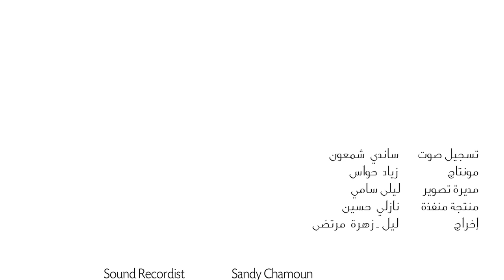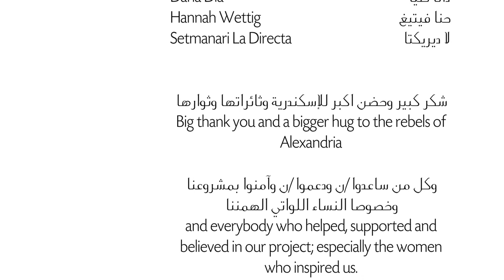Words of Women from the Egyptian Revolution | Episode 7: Madeeha Anwar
FOR SUBTITLES please click on the Captions button under the video and choose your language of preference. PARA LOS SUBTITULOS, por favor hacer clic en el botón debajo del video y eligir el idioma preferido.

The participation of women in the Egyptian revolution didn't come as a surprise to us, nor do we view it as an extraordinary phenomenon.

Women are part of every society and form a part of the social, political and economical spectrum. It is history that tends in most cases to ostracize the participation of women and keep them in the shadow while highlighting the participation of men and attributing leading roles exclusively to them. This is why we want to document and share Her-story.

This project intends to shed the light on the participation of women and to document their experiences as part of the historical (herstorical) memory of the Egyptian revolution. We also view it as a tool for women empowerment everywhere and as a resource for researchers, students and everyone interested in the matter.

Team:
Art-Work Marta Paz
Sound Recorder Sandy Chamoun
Editor Ziyad Hawwas
Executive Producer Nazly Hussein
Director Leil-Zahra Mortada